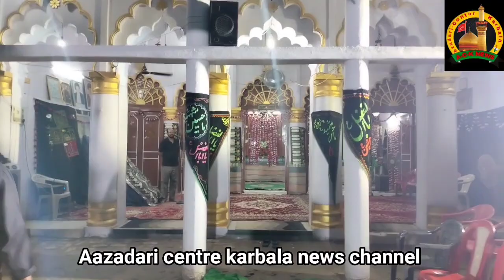HAMIDUL HASAN SB KEY GHER PER SHAB E DAARI ME NAWHA KHAWANI KARNE KA ShARAf MILA